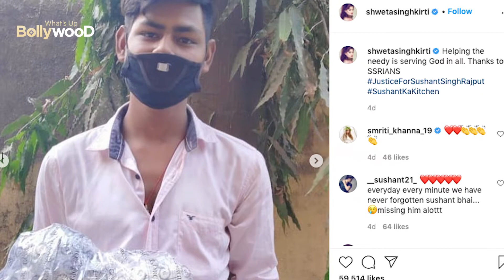🙏SALUTE TO REAL FANS of Sushant Singh Rajput 💪💪helping people in COVID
Sushant Singh Rajput's fans have formed an entire army of their own. They are fighting the battle for the justice of Sushant's death. Now these fans are doing somthing which is making others happy and  Sushant's soul must surely be happy.

These fans of Sushant have distributed ration among the poor during the Corona period. Sushant's sister Shweta has shared photographs and videos of this work on her Twitter. It can be seen that they have put a poster on the packet of ration that they are distributing to the poor

His fans, led by Sushant's sister Shweta Singh Kirti, constantly make an appeal on social media to find out the exact reason of his death.

they all appeals to the Central Government or the CBI to reveal the secret of Sushant's death, but at the moment their battle is going on continuously because no major investigating agency is ready to tell what they have found in the investigation.